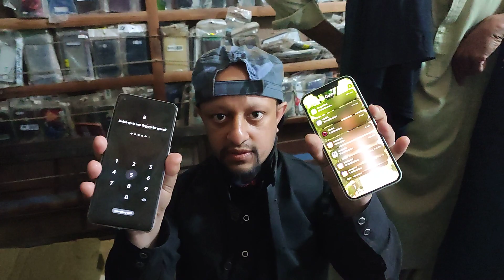Water Test I Phone 12 and Oppo F21 Pro 5g .. Oppo Failed... F21 Pro Gone Dead After Test 5 Minutes